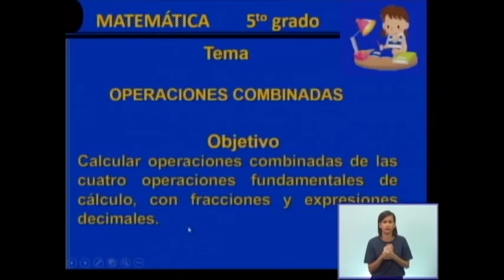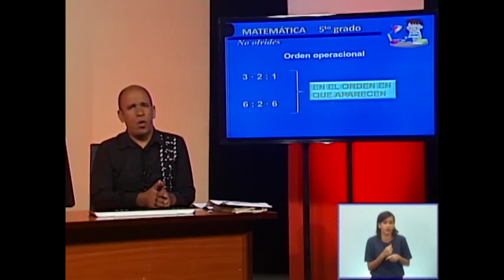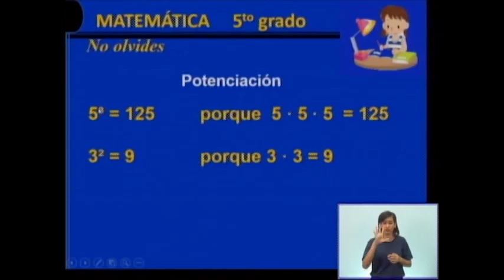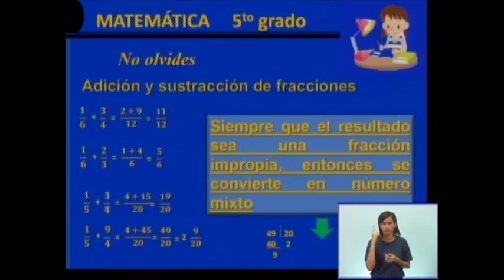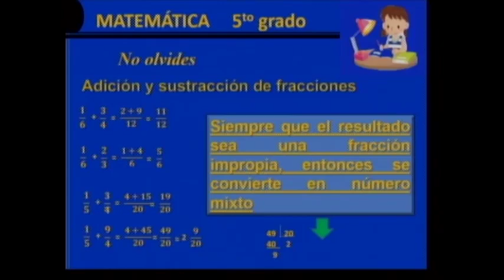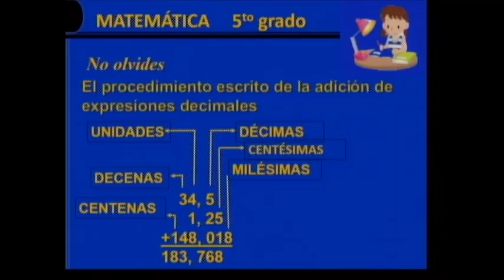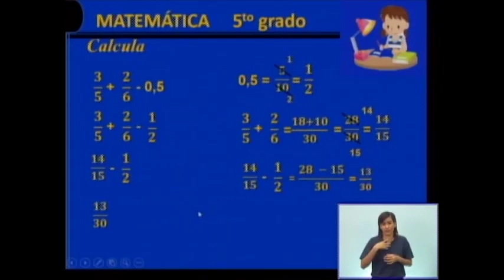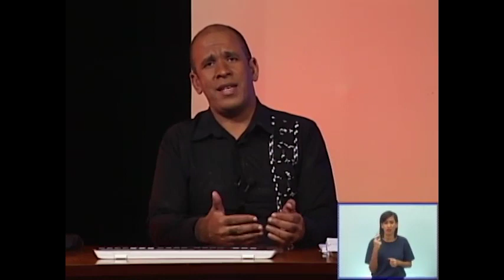Matemática 5to Grado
Unidades de longitud. El metro sus múltiplos y submúltiplos.